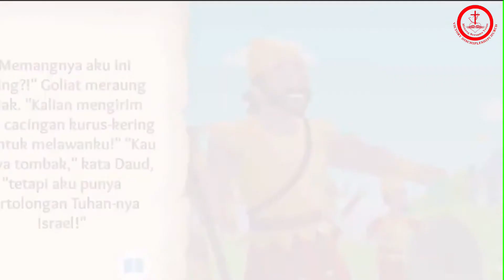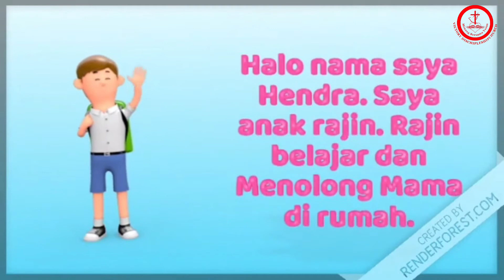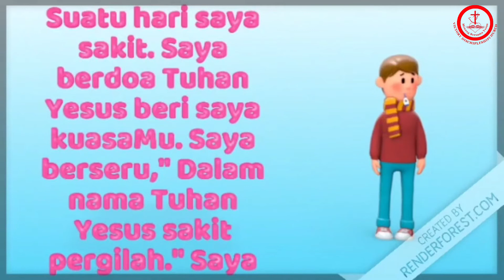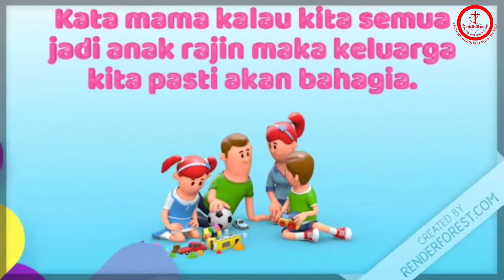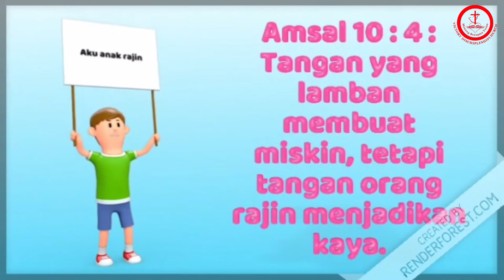Ibadah Victory Kids, 9 September 2021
IBADAH ONLINE GEREJA VICTORY
Ibadah Minggu Selamat beribadah

Tetapi kamu harus beribadah kepada TUHAN, Allahmu; maka Ia akan memberkati roti makananmu dan air minumanmu dan Aku akan menjauhkan penyakit dari tengah-tengahmu. Kel 23:25

Persembahan Pembangunan
Langsung Transfer ke Rek :
    A.N : Lisni Lai

Persembahan
Berupa Persepuluhan, kas Gereja, PKV
Langsung Transfer ke Rek :  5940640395
        A.N : Lisni Lai / Noula
        Rek BCA.

Lokasi : Poris Indah Blok CP3 No 12A, Cipondoh Tangerang